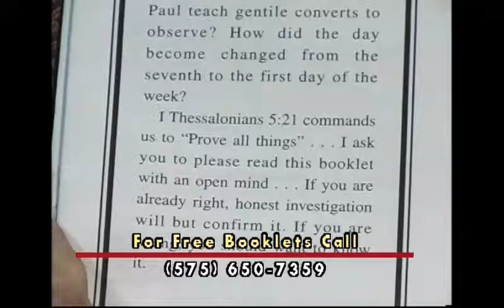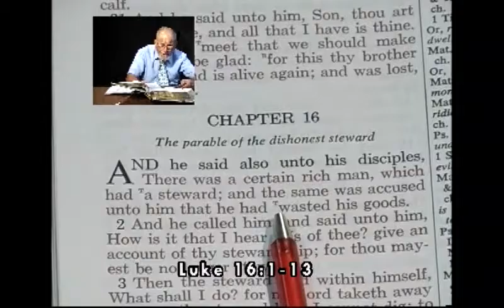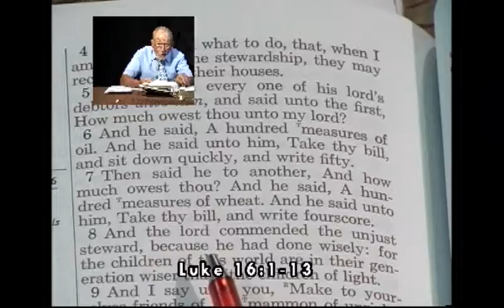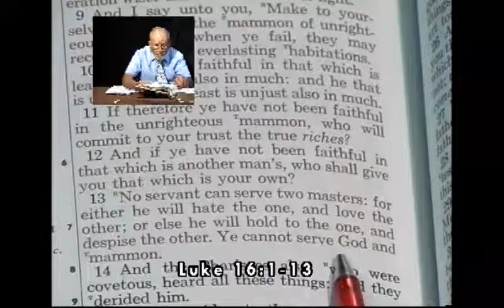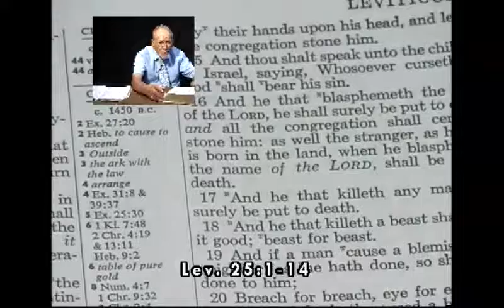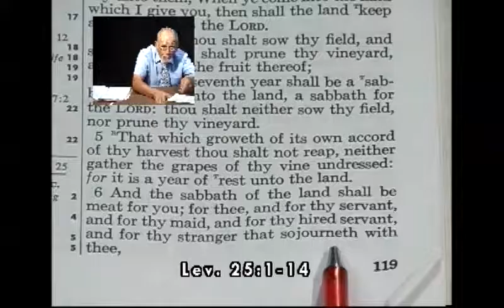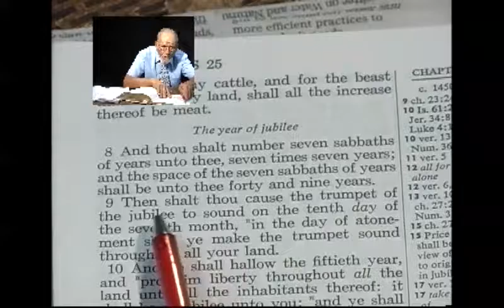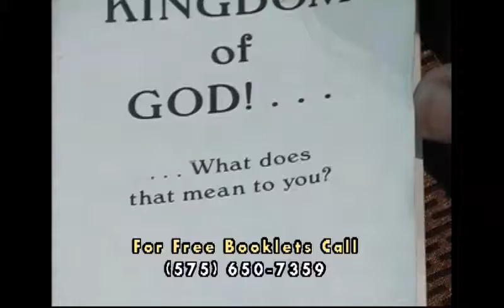8-30-15, What is The Unrighteous Mammon? With Pastor Meyer Stahl